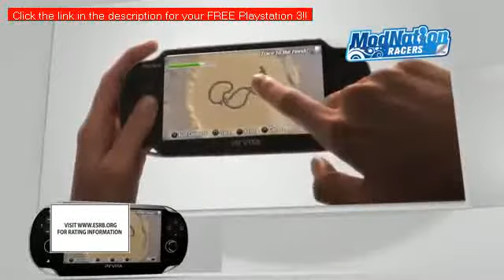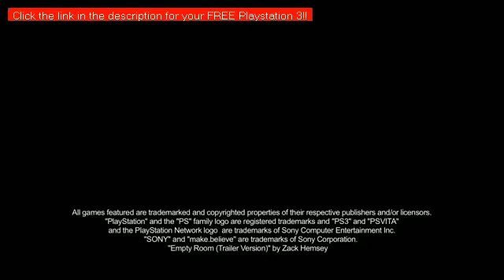PlayStation Vita - E3 2011 extended announcement trailer "Playstation Vita"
Playstation Vita Sony Computer Entertainment Inc. (SCE) today announced PlayStation?Vita (PS Vita) (PCH-1000 series) as the official platform name for the next generation portable entertainment system (codename: NGP). Wi-Fi model will be available for 24980 yen (including tax) in Japan, $249 in US and ?249 in Europe, 3G/Wi-Fi model will be available for 29980 yen (including tax) in Japan, $299 in US and ?299 in Europe and successively launch in global market starting the end of 2011. "Vita", which means "Life" in Latin, was chosen as the most appropriate name for the next generation portable entertainment system as it enables a revolutionary combination of rich gaming and social connectivity within a real world context. SCE is aiming to transform every aspect of user's daily life into an entertainment experience. PS Vita incorporates a beautiful 5-inch multi-touch organic light emitting diode (OLED) as the front display and a unique multi-touch pad on the rear. Together with the front touch screen and the rear touch pad, PS Vita offers new game play experiences never before seen on any device, allowing users to interact directly with games in three dimension-like motion, through "touch, grab, trace, push and pull" finger motions. Also PS Vita features two analog sticks which enable a wider range of game genres to be brought into the portable experience, such as shooters, action games, and fighting games. Exciting and attractive new titles*1 are scheduled to be released from SCE Worldwide